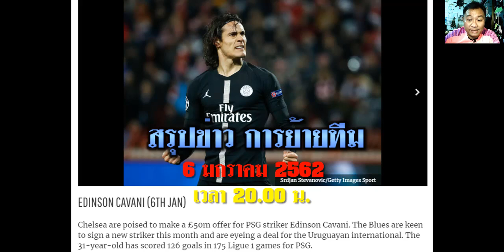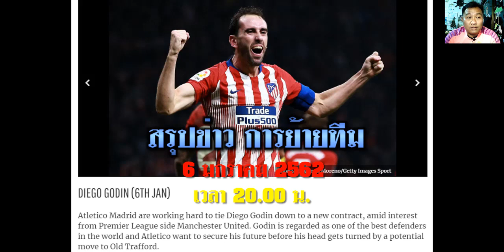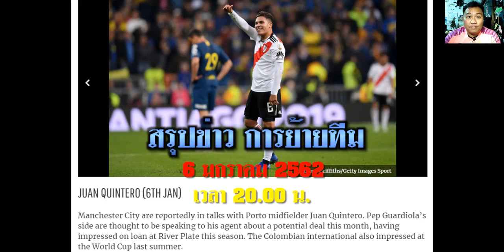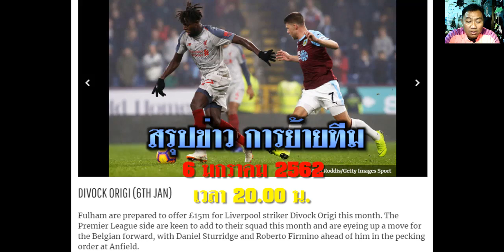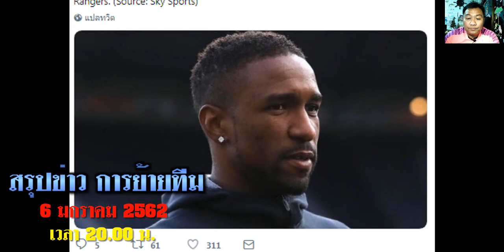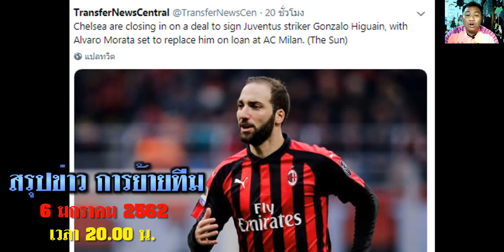สรุปข่าวการย้ายทีม ตลาดนักเตะ ล่าสุด 6 ม.ค. 62 เวลา 20.00 น. - เชลซี ยื่น คาวานี่ £50m ผีลุ้นโกดิน